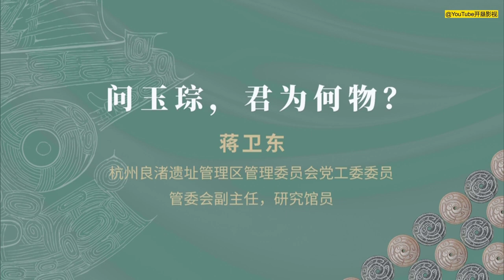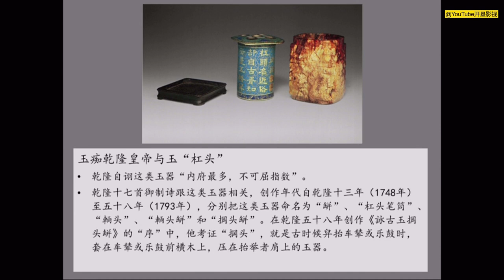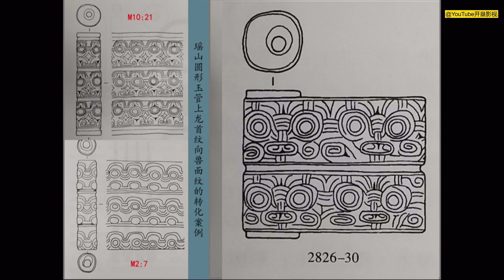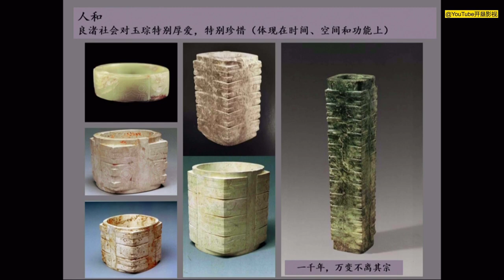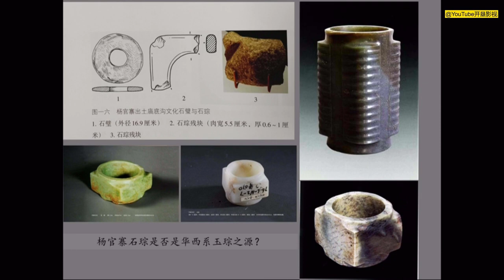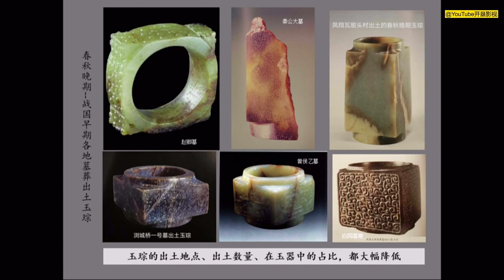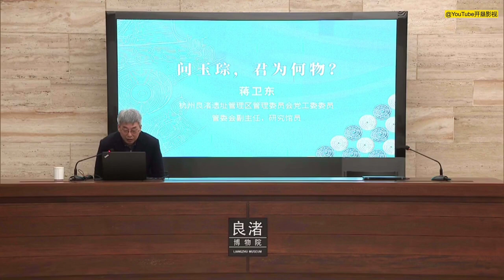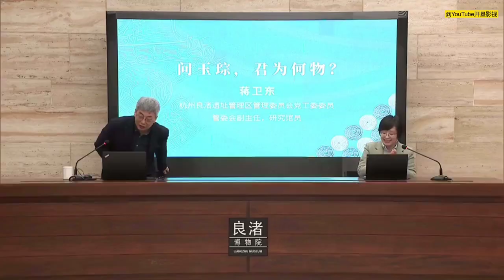【博物馆】郁郁乎文哉｜问玉琮，君为何物？晋侯墓地八号墓出土的这件玉琮是良渚文化玉琮吗？为什么商周时期多齐家文化玉琮，而罕见良渚式玉琮？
晋侯墓地八号墓出土的这件玉琮是良渚文化玉琮吗？为什么商周时期多齐家文化玉琮，而罕见良渚式玉琮？
带着疑问，从琮在历代文献与金石学中的踪迹、琮的考古发掘历史、琮的产生和功能及发展和衰落等多元的视角，全面讲述良渚文化首创、原创的器物玉琮的前世与今生，共同见证它在历史洪流中的独特使命。